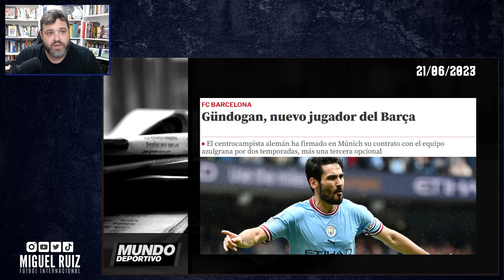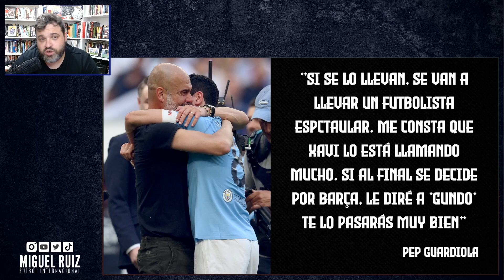OFICIAL: GÜNDOGAN AL BARÇA | El CENTROCAMPISTA ALEMÁN FIRMA dos temporadas por el EQUIPO de XAVI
El centrocampista alemán Ilkay Gündogan firma dos temporadas por el Barça de Xavi. Clave en las últimas campañas de un Manchester City arrollador, que ha culminado con un triplete, Gündogan llega libre al Barcelona para tratar de sumar nivel y efectivos al centro del campo culé. Hablo de su acople y habilidades para sumarse al equipo azulgrana.